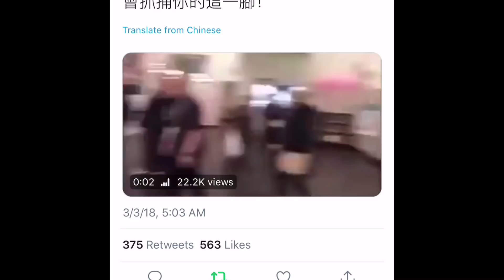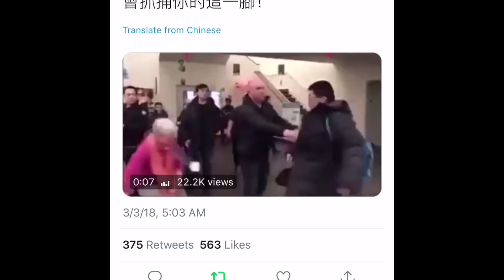《石濤聚焦》特朗普大讚習近平「他現在是終身主席了 他很好啊」「一位很棒的紳士」「他是100年來最有權力的(中國國家)主席」（2018/03/04）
如果你覺得石濤講的還可以，送一杯咖啡吧！